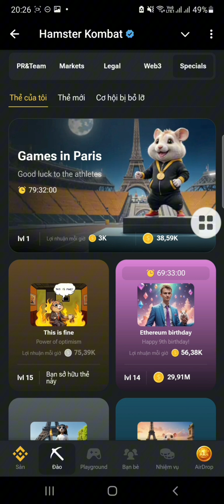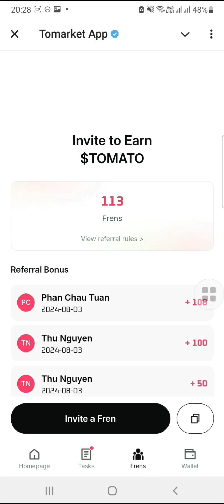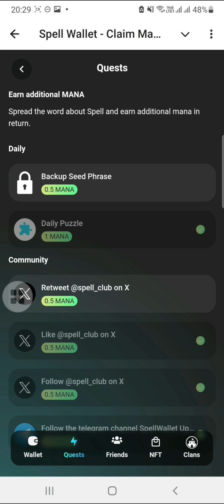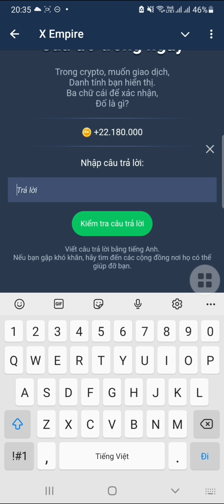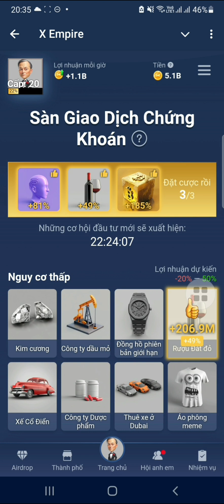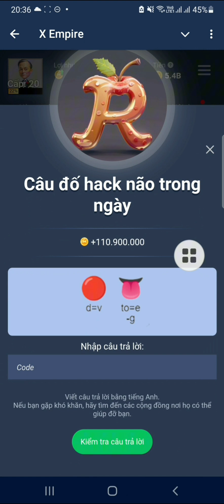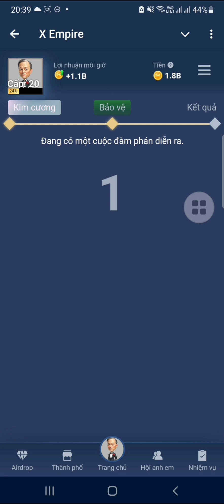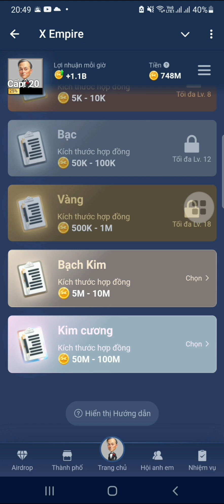Mở thẻ Hamster, Musk Empire, Rocky Rabbit, Spell wallet, Tomato, thẻ kết hợp hàng ngày 3/8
👉 tham gia group telegram để lấy mã code Tapswap, câu đố hack não

Khai thác time Farm dự án hợp tác với sàn bybit đã gọi vốn 45M $, nên ae tự tin chiến mạnh nhé: 6h claim 1 lần, k đào bới